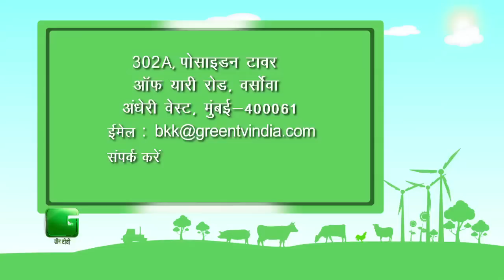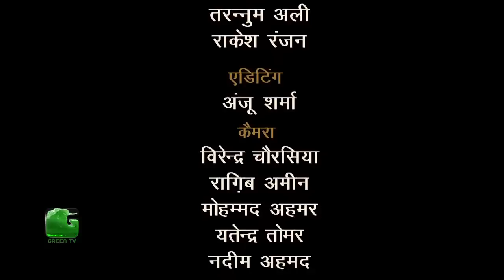Cauliflower Farming (फूलगोभी की खेती) In Baatein Kheti Ki - On Green TV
To know more about Cauliflower,  Watch this video

"Baatein Kheti Ki" program’s main objective is to bring information related to agricultural development, seeds, and agricultural technological advancements to the farmers. It also discusses the various approaches of agriculture beneficial for farmers along with agro-experts. This show gives overall view of the agricultural, activities, development, advancement and innovations.